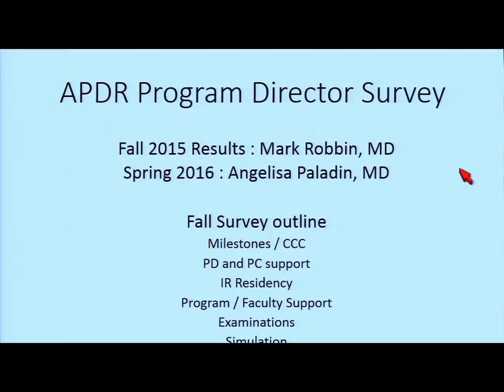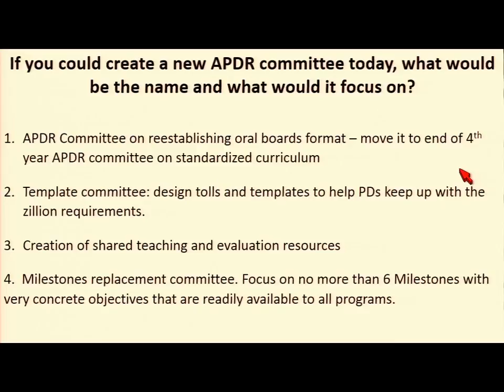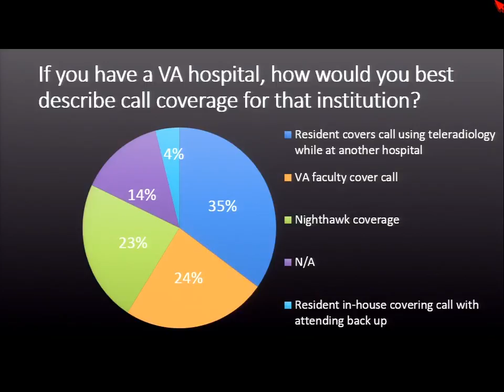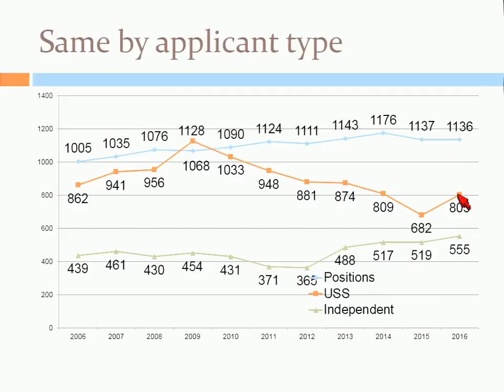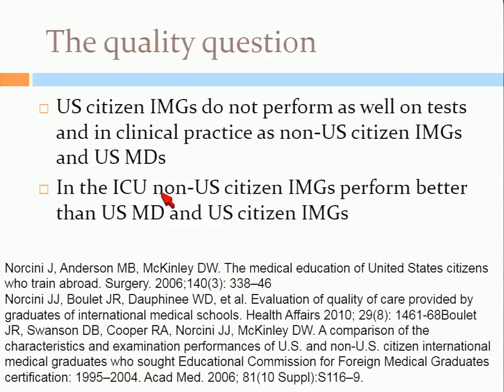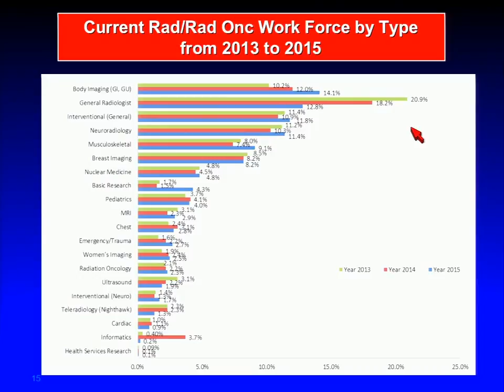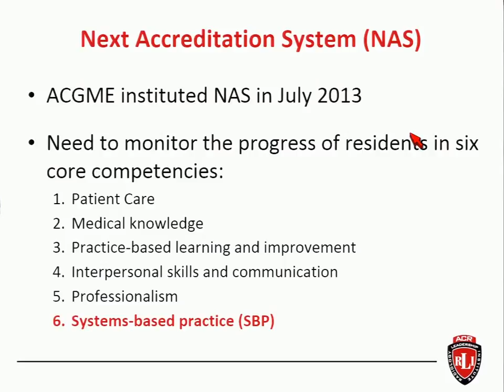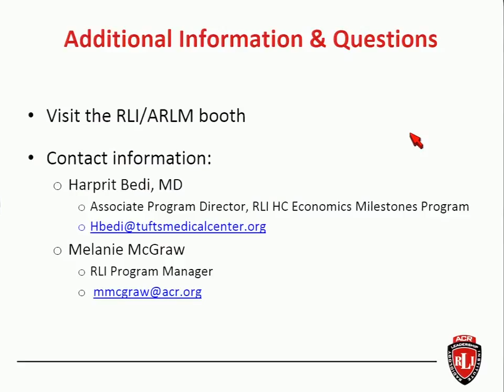Hot Topics in Academic Radiology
2015–2016 Annual APDR Survey
Mark R. Robbin, MD - University Hospitals Case Medical Center

Radiology NRMP Match
Anna Rozenshtein, MD - New York Presbyterian Hospital

Job Market
Edward I. Bluth, MD – Ochsner Clinic

Milestones Curriculum for Health Care Economics
Harprit S. Bedi, MD - Tufts Medical Center